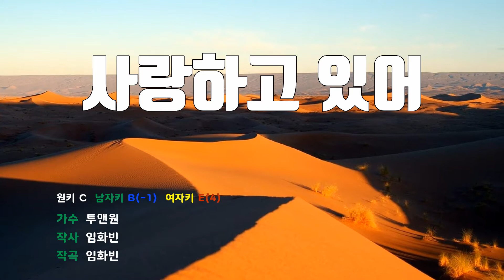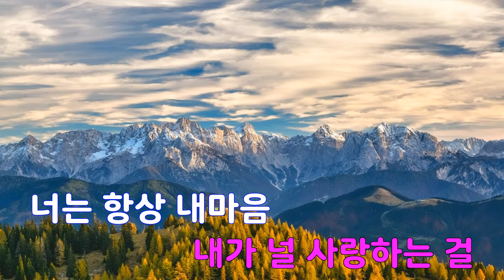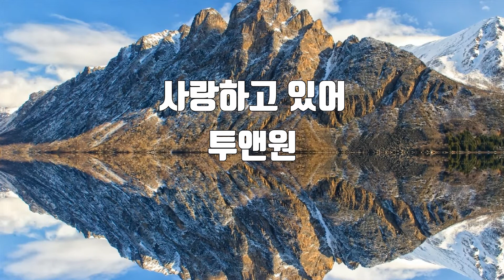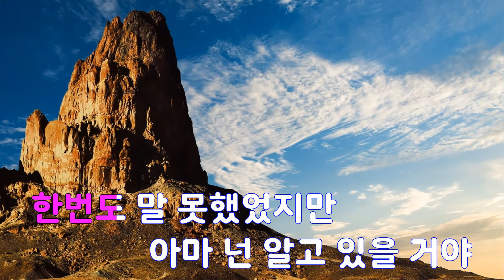[은성 반주기] 사랑하고있어 - 투앤원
사랑하고있어 - 투앤원
작사 ː 임화빈, 작곡 ː 임화빈